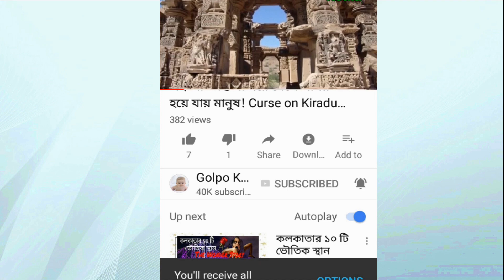পাহারাদার থেকে বলিউড নায়ক | নওয়াজ উদ্দিন সিদ্দিকি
মুম্বাই, ২১ আগষ্ট- অনেকেরই জানা আছে বলিউড তারকা নওয়াজ উদ্দিন সিদ্দিকি অনেক চড়াই উতরাই পেরিয়ে আজকের অবস্থানে এসেছেন। উত্তর প্রদেশের ছোট্ট একটি গ্রাম থকে দিল্লি, মুম্বাইতে এসে কঠিন সময় পার করেছেন এবং আজকের অবস্থানে এসেছেন। কিন্তু জানেন কি নওয়াজের প্রথম চাকরি কি ছিল?